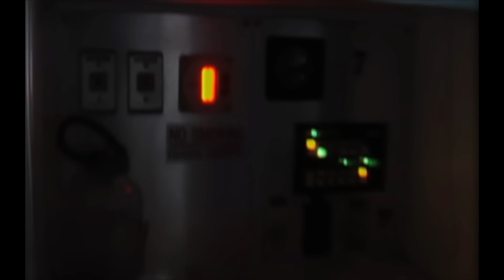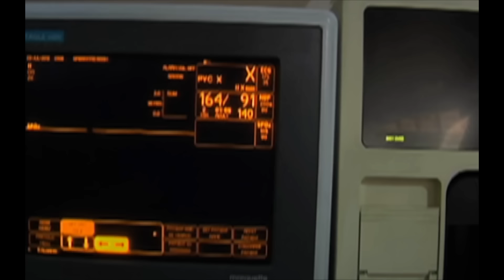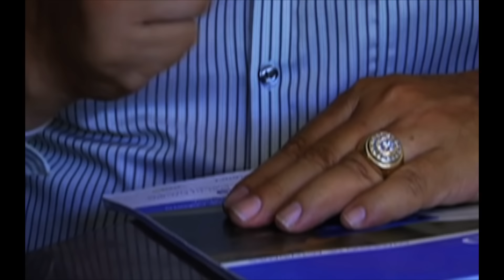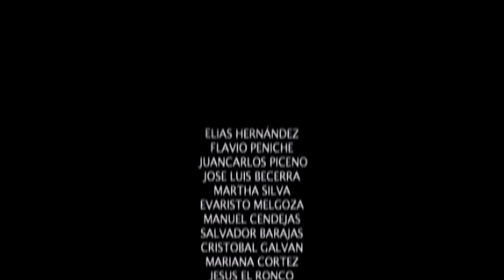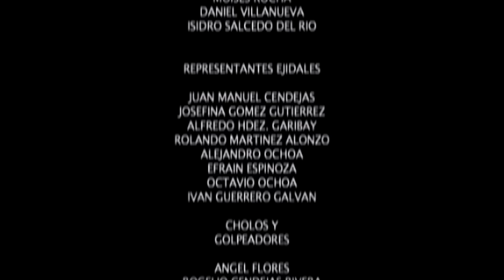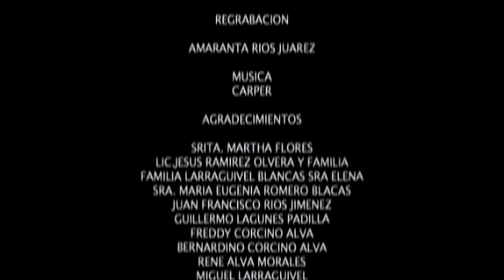"Ambición del Poder 2" Las Puertas del Infierno"" Película Completa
ELIAS HERNANDEZ
FLAVIO PENICHE

PRODUCTOR
Elías Hernández Floriano
Para Producciones La Union
y/Yolanda Bucio

Este no es Material Re Utilizado
ES RESUBIDO POR RE EDICION
es Original y Todas nuestras producciones
Están registradas ante INDAUTOR

Yolanda Bucio León
Producciones La Unión

toda la música de fondo
pertenece a bibliotecas de YouTube